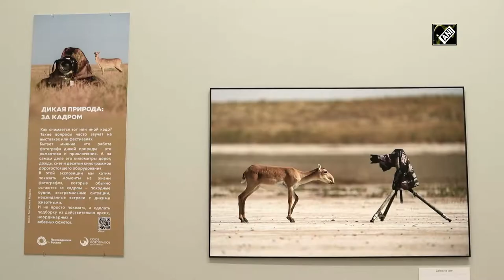Moscow: The ”Beauty with no filters” festival presents flora & fauna photos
Moscow (Russia), Apr 01, 2022, (ANI): These attractive photographs on the wall are the part of the All-Russian “Pristine Russia” festival in Moscow, where nature speaks for itself. The organisers of the festival presented the work by 190 authors all over Russia. The main exposition includes individual and collective projects. The excellence of photographers has revealed the world of country's amazing landscapes, from northern latitudes to sandy steppes. Nature lovers looked at the rare flora & fauna of the Russian regions from a new perspective. The visitors were especially delighted with the pictures of animals in their natural habitat. Nature photography is considered one of the most difficult genres, so all the pictures in the exhibition have a big story behind. Passing through the exhibition halls, guests don't just get acquainted with Russian nature, but also travel to its most diverse corners. This beautiful leopard picture by an amateur photographer Svetlana Gorbatykh, who sat in the photo shelter for 6 days. The festival mission is not just to show beauty, but also to teach to appreciate it. The pristine Russia festival is being held for the 9th time, and it does not lose in popularity.